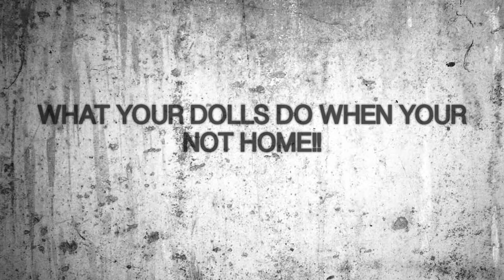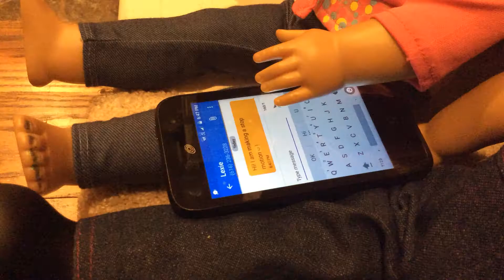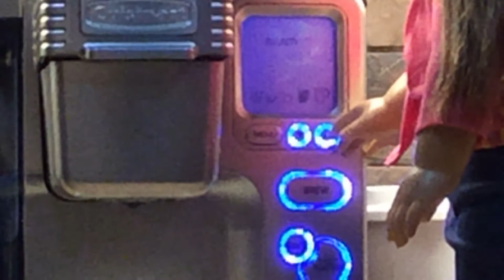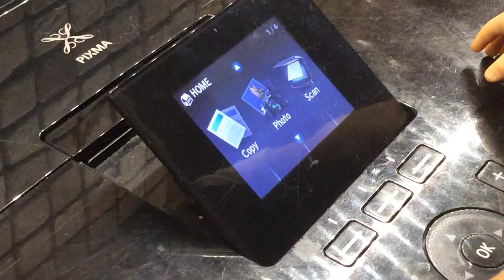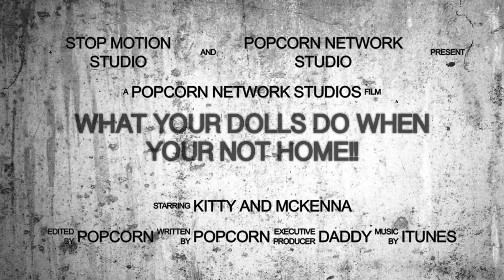What your dolls do when your not home!!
If your gone at school, family or just out of the house, your dolls probably do this!!